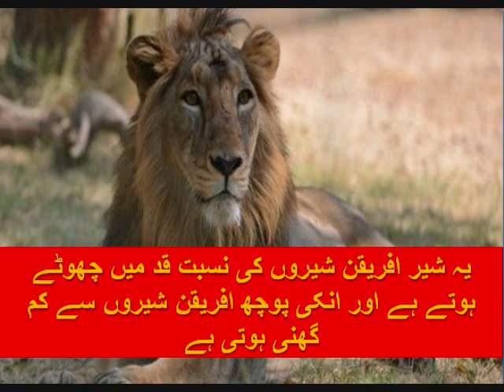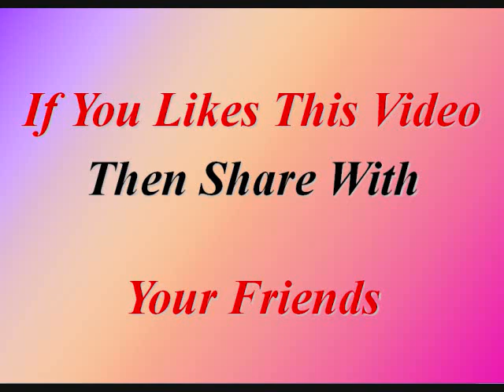ASIATIC LION INFORMATION || ASIATIC LION INFORMATION AND FACTS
In This channel you can see the important and cool facts about each animals their life habitat.venom.history.gestation period .life spam each and every thing about animals